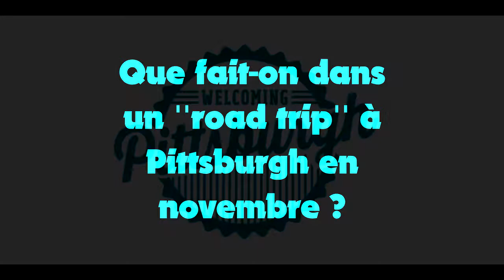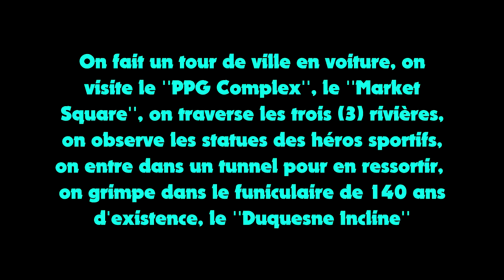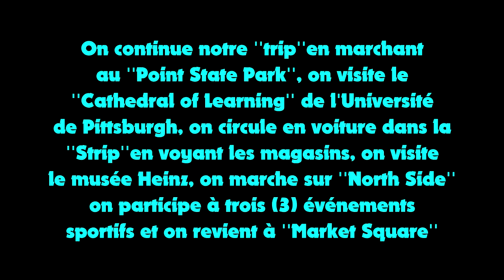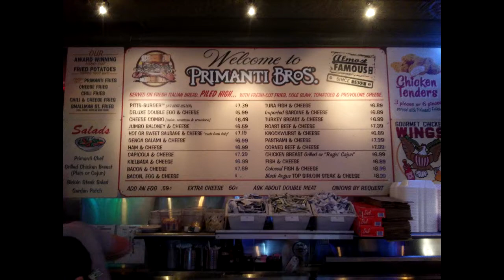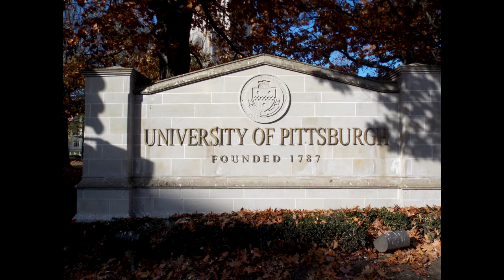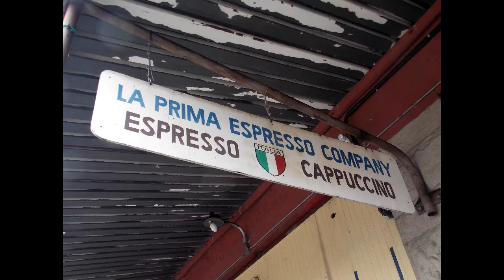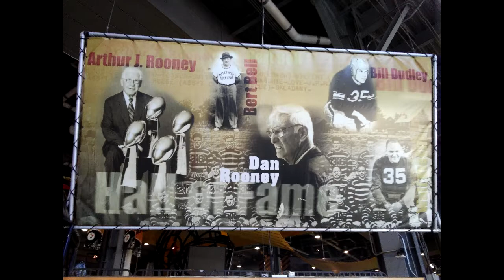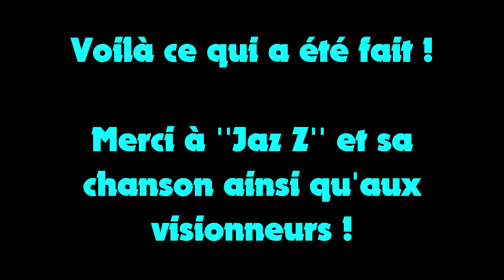Road Trip : Pittsburgh 2017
Visite de quelques jours à Pittsburgh, en Pennsylvanie, en novembre 2017.